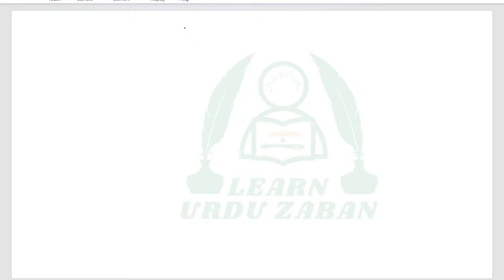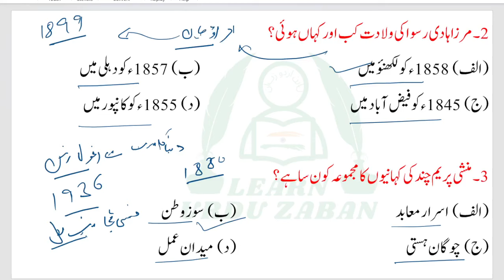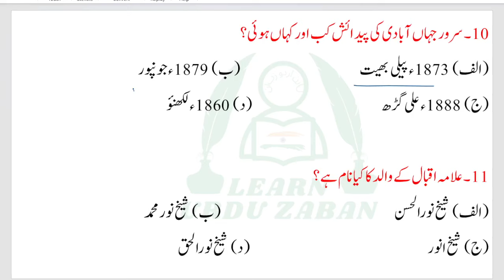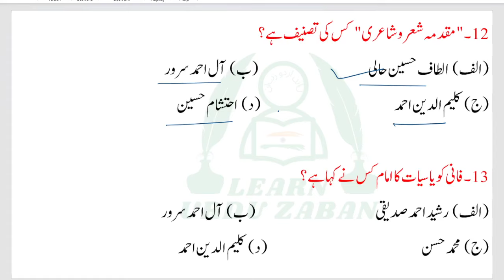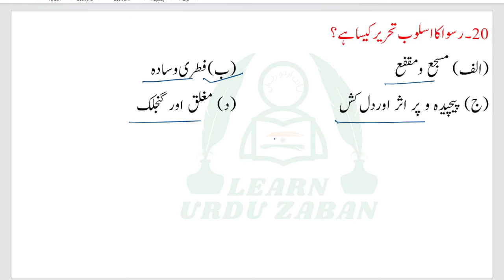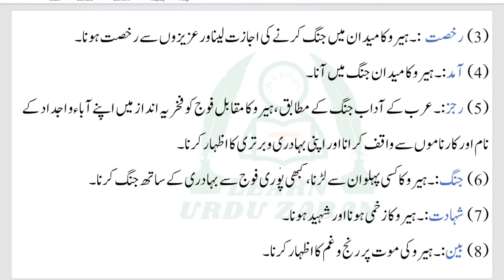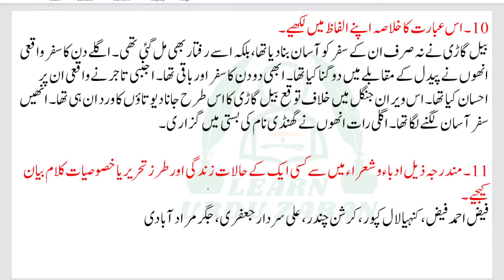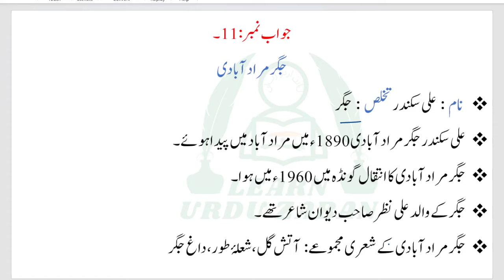UP Board High School Urdu Model Paper I Class 10th Urdu Model Paper 2024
In this video class I have explained "UP Board High School Urdu Model Paper" in a very clear way. This model paper can play a significant role in real exam.